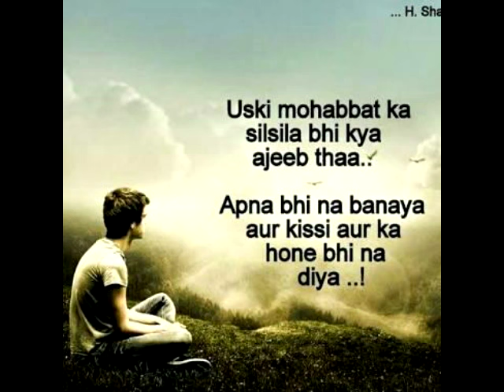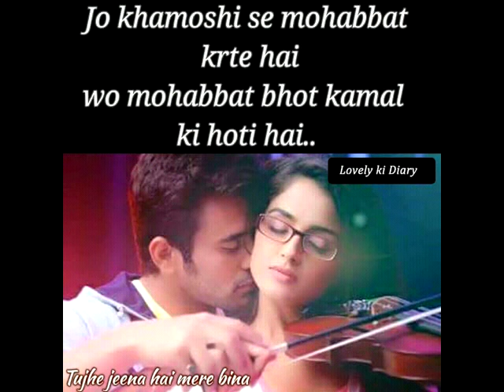Jiyein kyun - Dum maaro Dum (cover) by syed saad..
Jiyein kyun (unplugged)